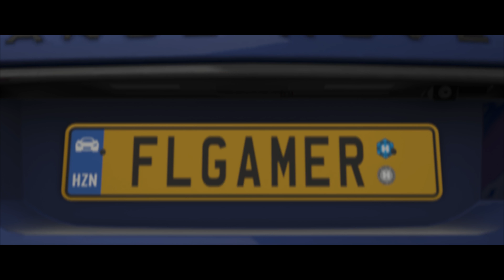Forza Horizon 4 Range Rover Sport SVR Gameplay Walkthrough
Forza Horizon 4 2015 Land Rover Range Rover Sport SVR City Outskirts Cross Country 4K 60fps Gameplay Walkthrough

🖥️ My graphics card
Gigabyte AORUS GeForce GTX 1080 Ti Xtreme Edition 11GB:

📹 Gameplay recorded with Nvidia GeForce Experience ShadowPlay